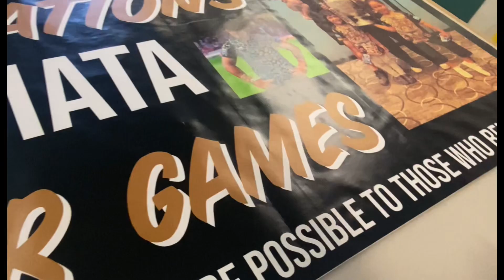John Asiata - 200th Career game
My wife and I celebrating our bros 200th rugby league career game in the UK 🤍